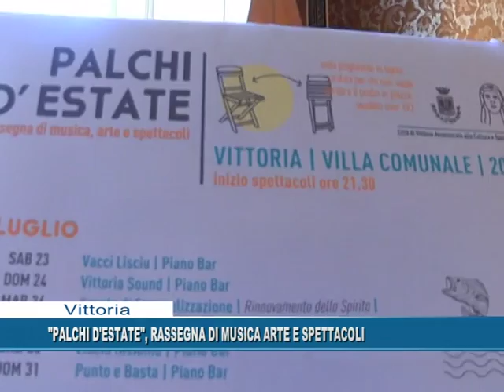Palchi d'estate, rassegna di musica e arte e spettacoli